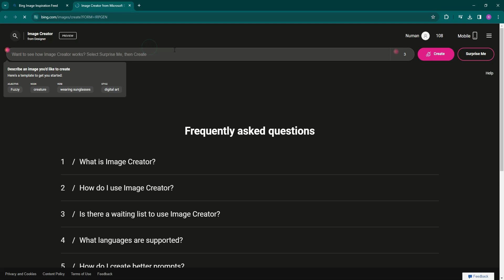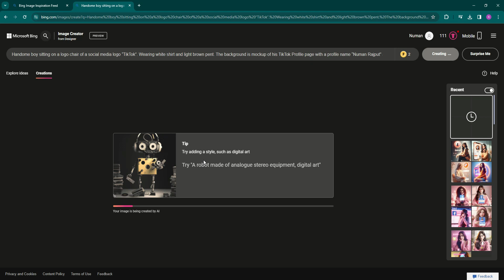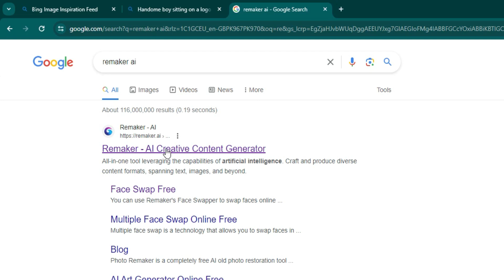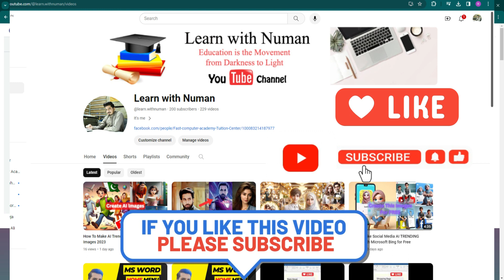Add Your Face on AI Trending Images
Do you want to improve your social media presence? We demonstrate how to add YOUR FACE to AI trending photos in this instructional video! Watch now to discover the methodical approach to producing captivating content that will set you apart from the competition. This video is for you if you're a marketer, content developer, or just want to play around with your images. Don't miss it; watch now by clicking the link, then start adding YOUR FACE to AI popular photos right away!

More Ai Tutorail and Prompts:   / @learn.withnuman
Prompts:
1-  Handome boy sitting on a logo chair of a social media logo “TikTok”. Wearing suite. The background is mockup of his TikTok Profile page with a profile name “Numan Rajput” and a profile picture. Soft light reflection realistic image 4k

2-   Beautiful Girl sitting on a logo chair of a social media logo “TikTok”. Wearing Pink Hud. The background is mockup of his TikTok Profile page with a profile name “Saima” and a profile picture. Soft light reflection realistic image 4k